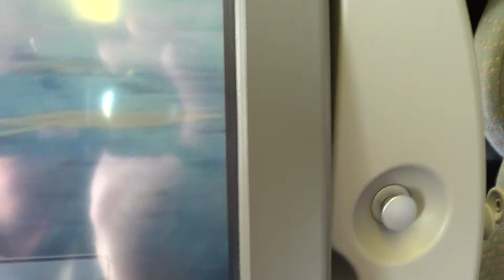DEPARTING CAIRO Emirates B777-300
Departing Cairo Egypt on Emirates B777-300 to Dubai.